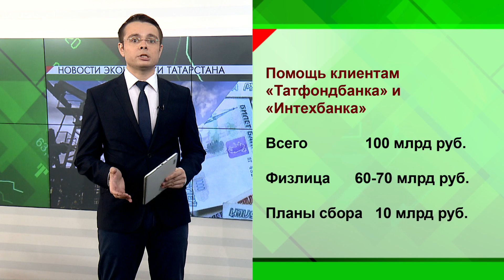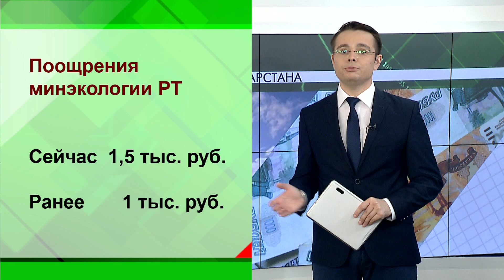Новости экономики - 30.03.2017